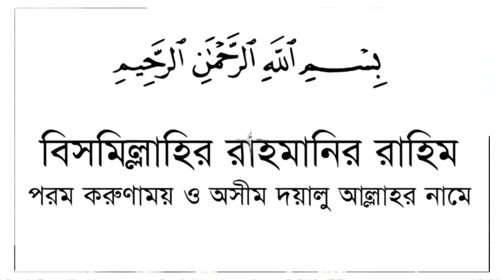World Prophets Ideals । বিশ্ব নবীর আদর্শ। New Islamic Bangla Waz Video By Maulana Harunur Rashid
World Prophets Ideals । বিশ্ব নবীর আদর্শ। New Islamic Bangla Waz Video By Maulana Harunur Rashid । মাওলানা হারুনুর রশিদ । Popular Islamic Videos 2017 | New Islamic Bangla Waz Mahfil | Bangla Waz Mahfil Videos.

🔊 আসসালামুয়ালাইকুম, Tafsir TV এর পক্ষ থেকে আপনাদের স্বাগত । ইসলাম প্রচারে আপনার সহযোগিতা একান্ত কাম্য ।

❤️Bangla Waz Mahfil Lecturer | বাংলা ওয়াজ মাহফিল বক্তা : Maulana Harunur Rashid । মাওলানা হারুনুর রশিদ

❤️Bangla Waz Mahfil Subject | বাংলা ওয়াজ মাহফিল বিষয় : World Prophets Ideals | বিশ্ব নবীর আদর্শ

❤️Bangla Waz Mahfil Place | বাংলা ওয়াজ মাহফিল স্থান : M. M. Hat, Feni | এম. এম. হাট, ফেনী।

🔊 Tafsir TV Information & Details
🙋🏻  DOP, Edit, Direction  :  Abu Taleb Rubel .
🙋🏻  Production                :  Tafsir TV.
🙋🏻  Recorded By             :  Tafsir TV.
🙋🏻  Label                          :  Tafsir TV.

Once We have received your message and confirmed that you are the actual owner of this content we will removed it immediately.

⚠️ Warning ⚠️

This audio-visual element is copyrighted content of Bangla Waz Mahfil. Any unauthorized publishing is strongly prohibited.